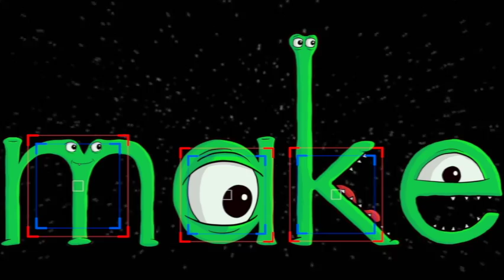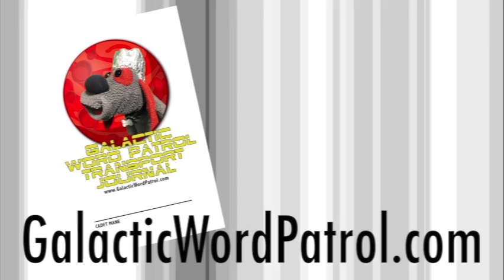make yellow two Learn Kindergarten High Frequency Sight Words English GWP 12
This episode we learn the words: make, yellow & two!

Join the Galactic Word Patrol! Uncle Interloper is your guide in this space adventure that covers all of the kindergarten High Frequency Sight Words or Dolch Words. Three words per episode! Plus, viewers can download journal pages featuring the whimsical alien words so they can practice writing them on their own.